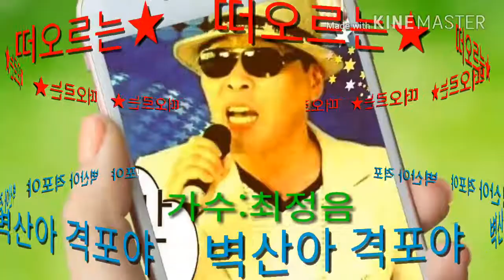♬가수:최정음/변산아 격포야♬